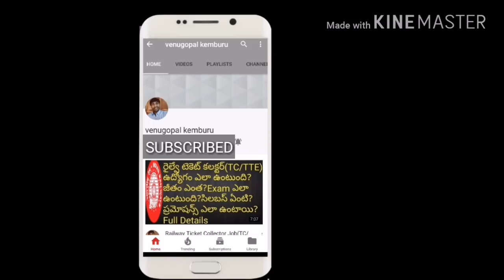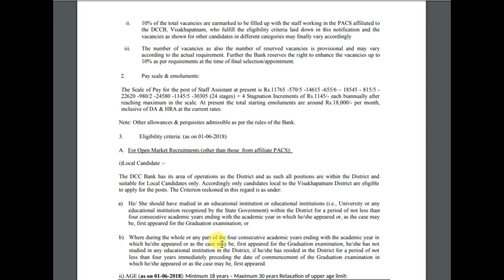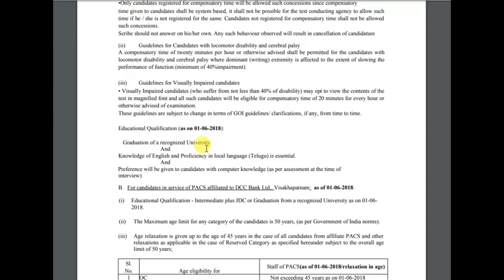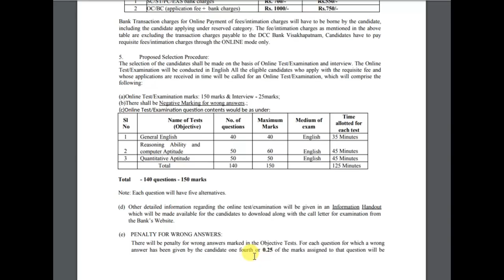Andhra pradesh District Banks Clerks/Assistants Posts Notification in Vizag DCCB | job search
Recruitment notification released for staff assistants and clerks vacancies in ap district banks. Watch this video for more details.